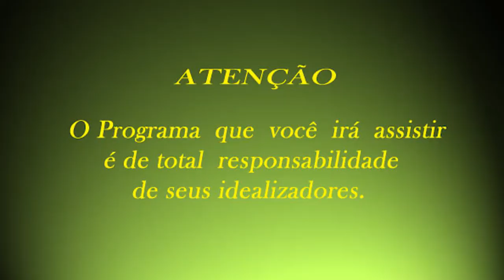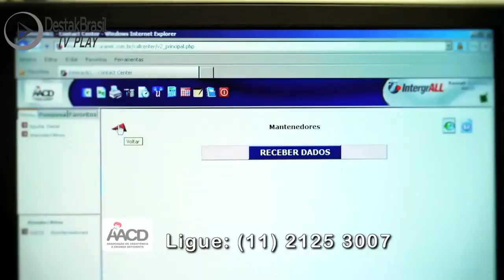Destak Brasil Tv Play - Programa Viola Caipira - 03-03-2018 - Luciano Violeiro & Juliano Damas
Programa Viola Caipira apresentado por Willians Trindade exibido pela TVNET SCP em 03/03/2018...
Recebendo a Dupla Luciano Violeiro & Juliano Damas...
Uma Emissora de Tv On Demand 24 horas no Ar
Divulgando e Promovendo a Arte e a Cultura
De São Paulo Para o Mundo
Informações :